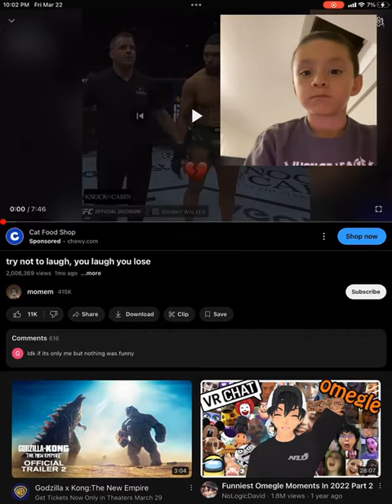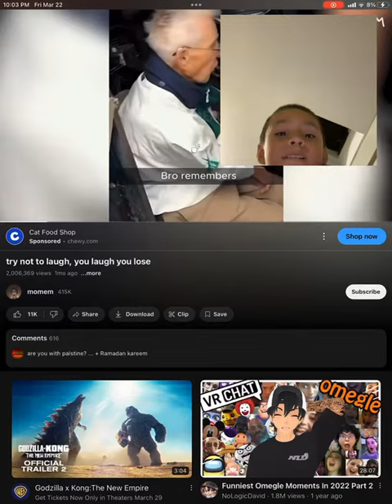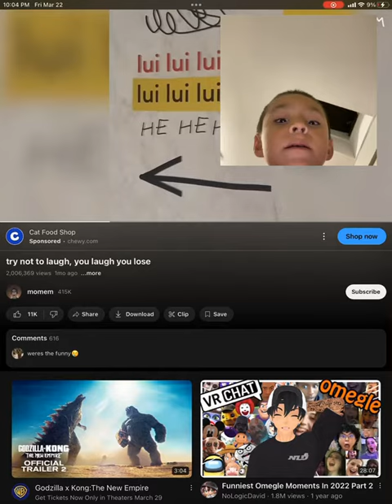You laugh, we share feelings💀